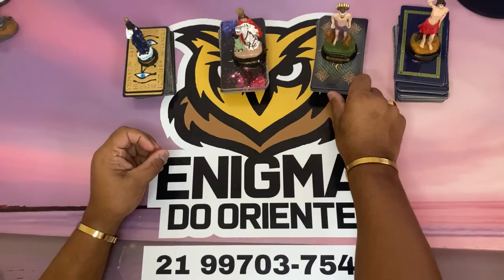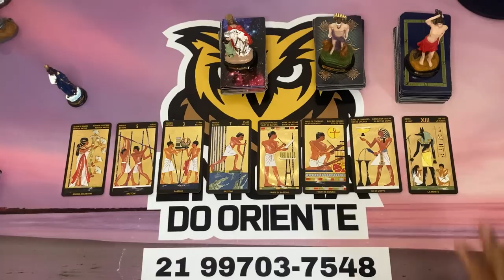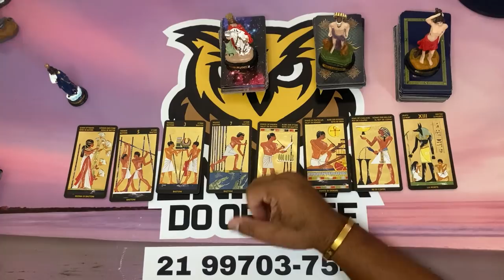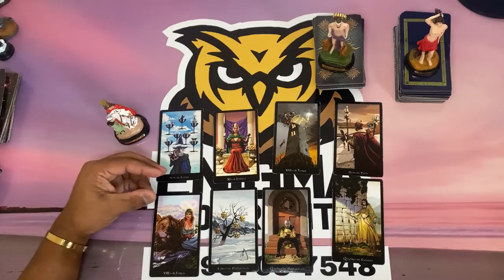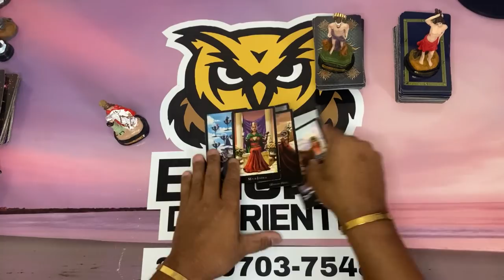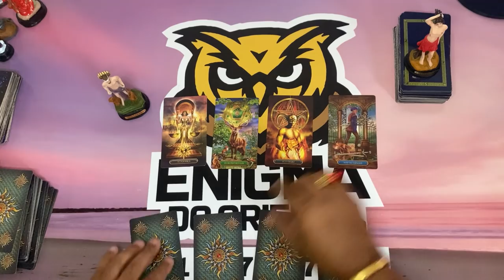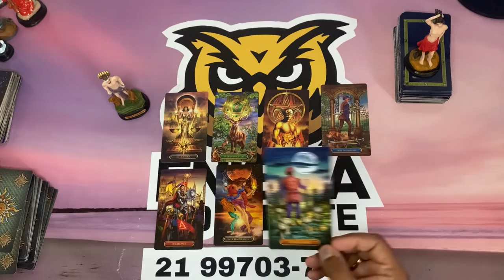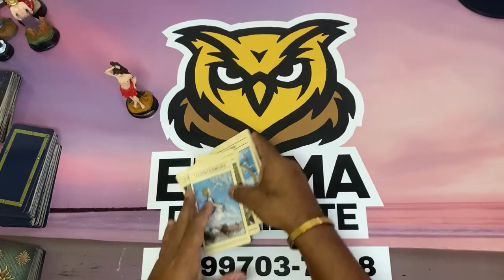ELE HOJE EM RELAÇÃO A VOCÊ! !!💘 [ Tarot Responde ] Tarô [Tarô ] Tarot